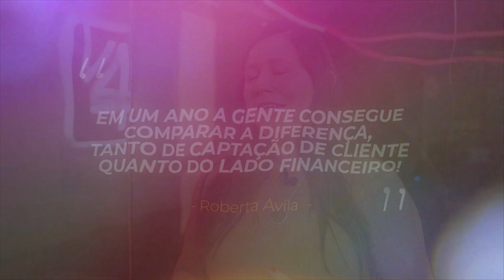CASA DE CÂMBIO alcança mais clientes com estratégias de MARKETING DIGITAL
Descubra como uma casa de Câmbio alcançou mais clientes com estratégias de marketing digital.

A Roberta Avila da Câmbio Go, uma casa de câmbio localizada em Porto Alegre, compartilha sua jornada de sucesso ao contar com a assessoria de marketing da V4 Company. Há cerca de um ano, Roberta e sua equipe decidiram investir na parceria com a V4 Company e os resultados foram incríveis.

Dessa forma, Roberta descreve como a Câmbio Go conseguiu notar uma grande diferença na captação de clientes e nos aspectos financeiros desde o início da parceria. Com uma equipe enxuta de quatro pessoas, incluindo o diretor, eles sentiram a necessidade de impulsionar sua presença no mercado, devido à competitividade e à busca por mais clientes. A falta de conhecimento nessa área não foi um problema, graças à equipe altamente comprometida da V4 Company.

Assim, através de um contato direto e ágil a V4 Company auxiliou a Câmbio Go em todas as etapas do marketing, desde a resolução de questões técnicas até a criação de estratégias de mídia eficazes. Roberta destaca como a equipe da V4 Company conseguiu transmitir conhecimentos complexos de maneira clara e acessível, facilitando a aplicação no dia a dia e a busca por resultados.

Além disso, Roberta compartilha seus planos futuros. A Câmbio Go está expandindo suas operações para Caxias do Sul e pretende contar com a orientação estratégica da V4 Company nesse processo de crescimento. A busca por agregar conhecimento e expandir os horizontes é evidente, e a experiência compartilhada por Roberta ressalta a importância da parceria com especialistas.

A colaboração entre a Câmbio Go e a V4 Company foi fundamental para alcançar resultados surpreendentes em um curto espaço de tempo. Se você também está buscando transformar o marketing de seu negócio e alcançar novos patamares de sucesso, não perca a oportunidade de ouvir a história inspiradora da Casa de Câmbio, Câmbio Go, e sua jornada de crescimento com a V4 Company.

✅ AO VIVO e GRATUITO (21/12 - 19h30) : O NOVO MÉTODO V4 | Planejamento de Marketing e Vendas para 2024

✅ Caso você esteja interessado em ter uma estratégia de marketing estruturada e de qualidade, além de gerar grandes resultados como a Câmbio Go, clique aqui e descubra

✅ Garanta também o seu livro físico do cientista do marketing e aprenda as melhores estratégias de marketing digital 👉

CAPÍTULOS:
00:00 - V4 Company e Câmbio Go
00:25 - A Importância da Equipe Pequena
01:12 - V4 Company na presença digital da Câmbio Go
01:36 - Impacto na Captação de Clientes
02:04 - Planos de Expansão com a V4 Company
02:26 - Agregando Conhecimento e Experiência
02:50 - Conclusão sobre a V4 Company e Câmbio Go